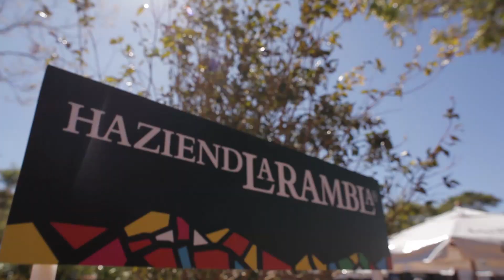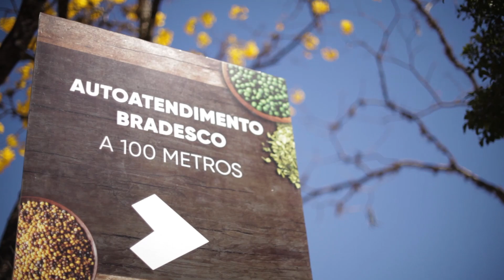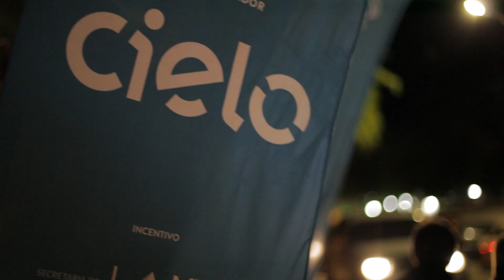Festival Cultura e Gastronomia Tiradentes 2017